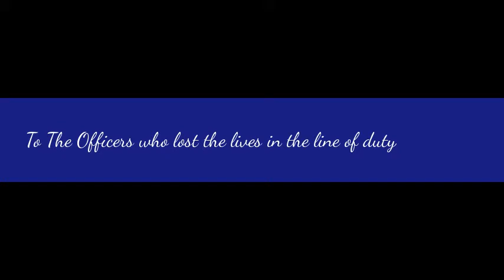The Police Tribute | roblox